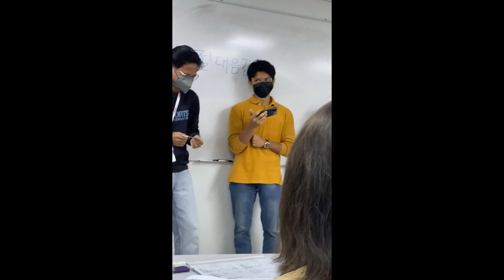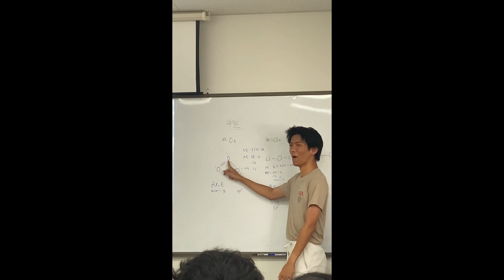kamsa23 graduation video pt 4